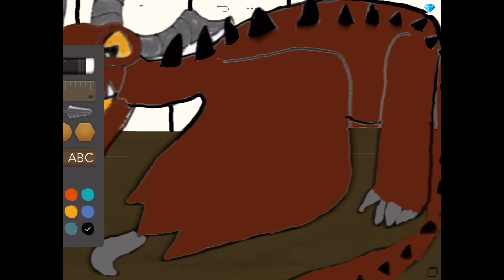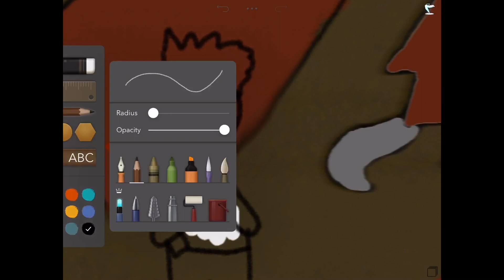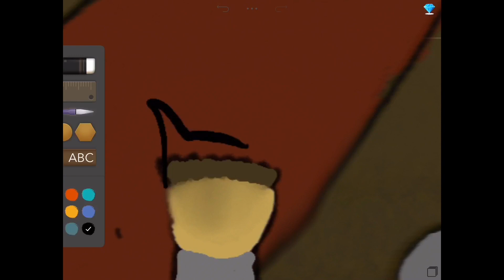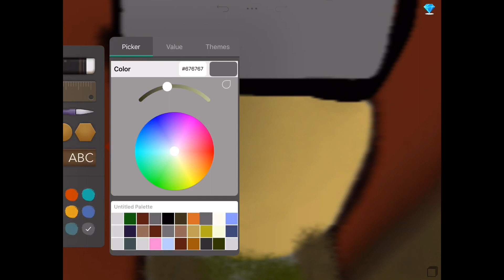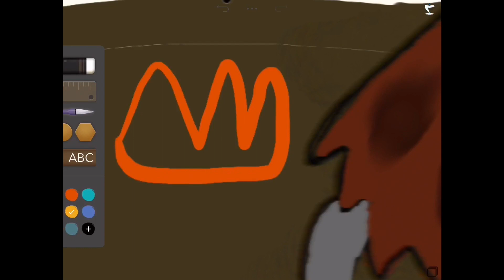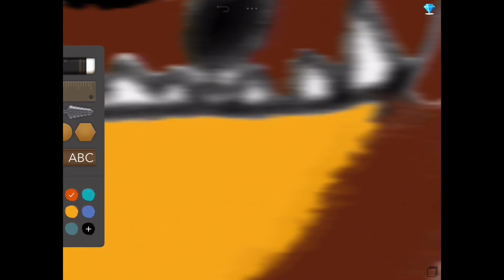Hookfang speed drawing #1-hiccups final test (Httyd speed drawings)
This is a speed drawing I did of hiccups final test, which is located in the first how to train your dragon movie. This is the scene from hookfang point of view.